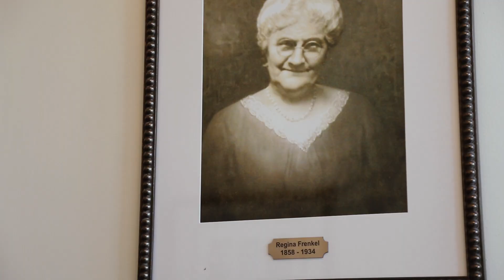Adolph and Regina Frenkel House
Today, we feature “Adolph and Regina Frenkel House.” In 1882, the Galveston Real Estate and Loan Association purchased six adjacent lots along Avenue L and built three near-identical folk Victorian houses with detached carriage houses as investments.

In 1884, Adolph Frenkel purchased the westernmost of these houses. Adolph Frenkel was born on July 13, 1838, in Bavaria and immigrated to the United States in 1852.

Frenkel was a cashier for the Leon and H. Blum Land Company, one of the largest land and livestock companies in Texas at the time. Later, he formed a produce business with one of his sons and was also an agent for the New York Life Insurance Company. Adolph and second wife Regina married in 1885 in New Orleans. Regina Frenkel worked for the Red Cross during World War I and participated in the National Council for Jewish Women as a member of Temple B’Nai Israel. She was also president of the Lasker Home for Homeless Children.

Galveston is recognized for its historic resources which are enjoyed by residents, business owners, and visitors as links to the City's heritage while also setting the stage for a vibrant future. Preserving these assets is essential to Galveston's well-being!

The City's Historic Preservation Program promotes the community's vision for sustainable preservation by guiding appropriate stewardship of historic resources and compatible redevelopment in locally-designated historic districts.